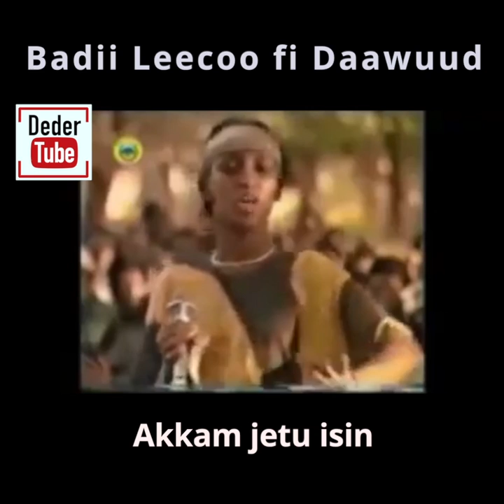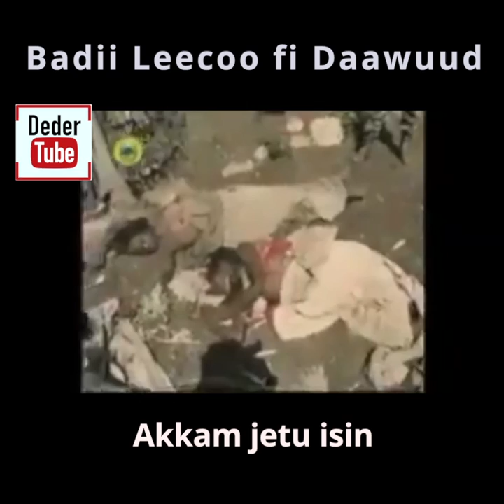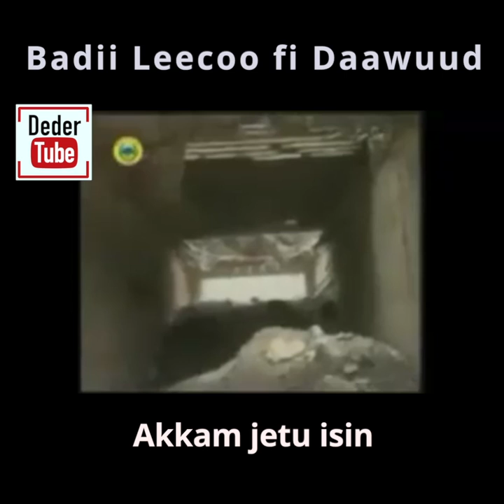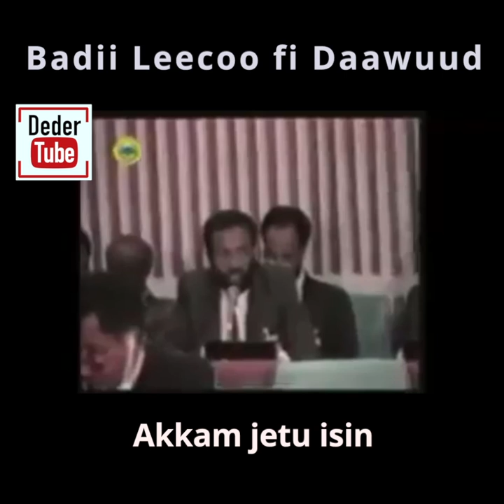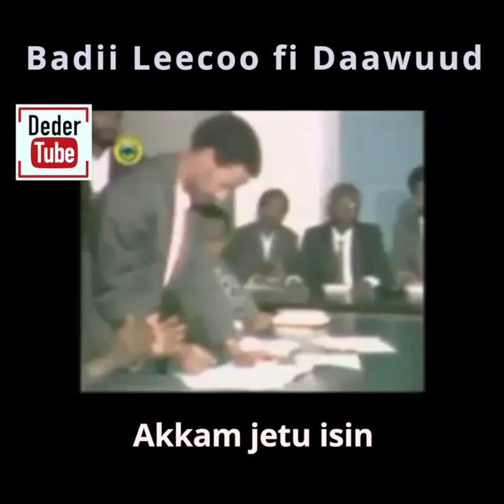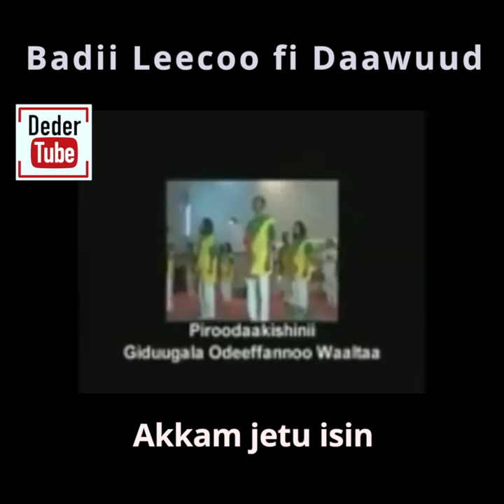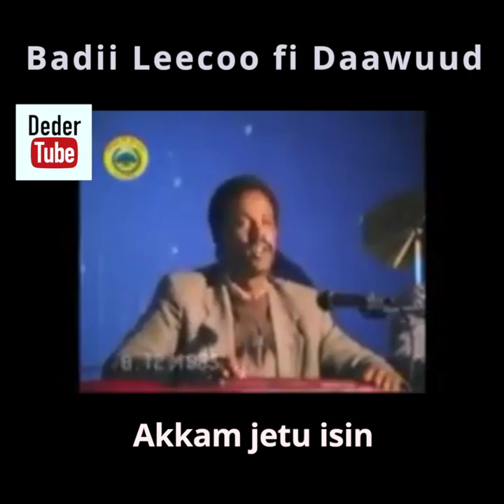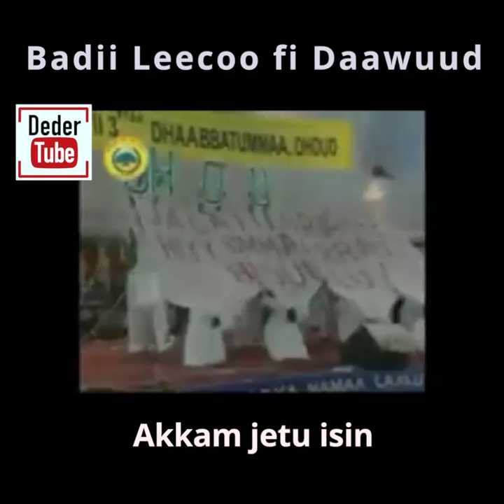Badii Leecoo fi Daawuud